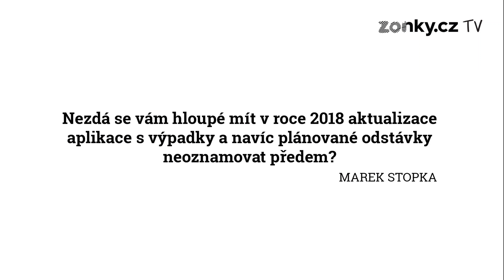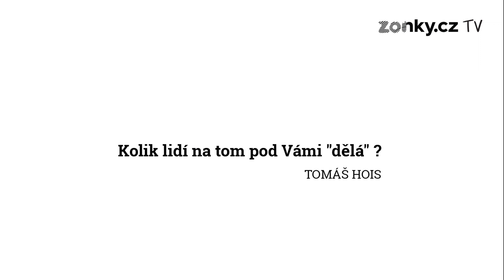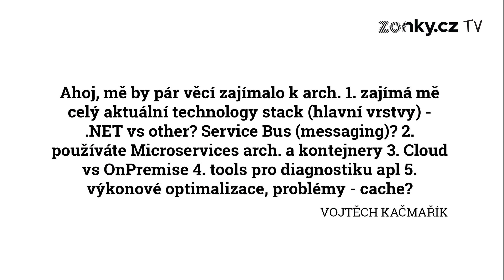Šéf vývoje na Zonky Roman "Dagi" Pichlík odpovídá na otázky zákazníků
Na Facebooku Zonky jste mohli pokládat otázky na šéfa vývoje Zonky Dagiho. Podívejte se na čem zrovna se svým týmem pracuje.